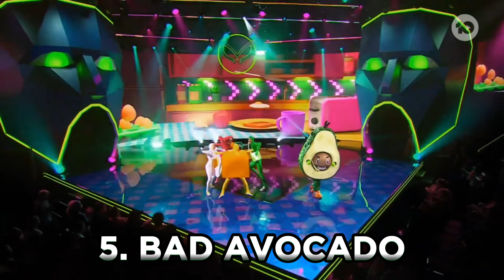The Masked Singer Australia | Season 5 | Episode 1 Performances Ranking